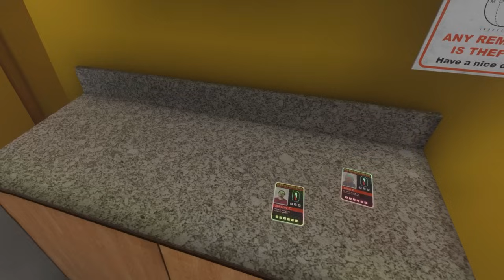BONELAB - Лучшая игра 2022 года?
Обзор экшен шутера для шлемов виртуальной реальности -  Bonelab.